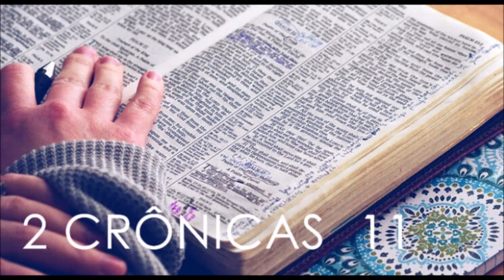BÍBLIA SAGRADA EM ÁUDIO | O LIVRO DE 2 CRÔNICAS - CAPÍTULO 11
"E este evangelho do Reino será pregado em todo o mundo como testemunho a todas as nações, e então virá o fim." - Mateus 24:14

¹ Vindo, pois, Roboão a Jerusalém, reuniu, da casa de Judá e Benjamim, cento e oitenta mil escolhidos, destros na guerra, para pelejarem contra Israel, e para restituírem o reino a Roboão.
² Porém a palavra do Senhor veio a Semaías, homem de Deus, dizendo:
³ Fala a Roboão, filho de Salomão, rei de Judá, e a todo o Israel, em Judá e Benjamim, dizendo:
⁴ Assim diz o Senhor: Não subireis, nem pelejareis contra os vossos irmãos; volte cada um à sua casa; porque de mim proveio isto. E ouviram as palavras do Senhor, e desistiram de ir contra Jeroboão.
⁵ E Roboão habitou em Jerusalém; e para defesa, edificou cidades em Judá.
⁶ Edificou, pois, a Belém, a Etã, e a Tecoa,
⁷ E a Bete-Zur, a Socó, a Adulão,
⁸ E a Gate, a Maressa, a Zife,
⁹ E a Adoraim, a Laquis, e a Azeca,
¹⁰ E a Zorá, a Aijalom, e a Hebrom, que estavam em Judá e em Benjamim; cidades fortes.
¹¹ E fortificou estas fortalezas e pôs nelas capitàes, e armazéns de víveres, de azeite, e de vinho.
¹² E pôs em cada cidade paveses e lanças; fortificou-as grandemente; e Judá e Benjamim pertenceram-lhe.
¹³ Também os sacerdotes e os levitas, que havia em todo o Israel, se reuniram a ele de todos os seus termos.
¹⁴ Porque os levitas deixaram os seus arrabaldes, e a sua possessão, e vieram a Judá e a Jerusalém, porque Jeroboão e seus filhos os lançaram fora para que não ministrassem ao Senhor.
¹⁵ E ele constituiu para si sacerdotes, para os altos, para os demônios, e para os bezerros, que fizera.
¹⁶ Depois desses também, de todas as tribos de Israel, os que deram o seu coração a buscarem ao Senhor Deus de Israel, vieram a Jerusalém, para oferecerem sacrifícios ao Senhor Deus de seus pais.
¹⁷ Assim fortaleceram o reino de Judá e corroboraram a Roboão, filho de Salomão, por três anos; porque três anos andaram no caminho de Davi e Salomão.
¹⁸ E Roboão tomou para si, por mulher, a Maalate, filha de Jerimote, filho de Davi; e Abiail, filha de Eliabe, filho de Jessé.
¹⁹ A qual lhe deu filhos: Jeús, Samarias e Zaã.
²⁰ E depois dela tomou a Maaca, filha de Absalão; esta lhe deu Abias, Atai, Ziza e Selomite.
²¹ E amava Roboão mais a Maaca, filha de Absalão, do que a todas as suas outras mulheres e concubinas; porque ele tinha tomado dezoito mulheres, e sessenta concubinas; e gerou vinte e oito filhos, e sessenta filhas.
²² E Roboão designou Abias, filho de Maaca, para ser chefe e líder entre os seus irmãos, porque queria fazê-lo rei.
²³ E usou de prudência, e de todos os seus filhos, alguns espalhou por todas as terras de Judá, e Benjamim, por todas as cidades fortes; e deu-lhes víveres em abundância; e lhes procurou muitas mulheres.

2 Crônicas 11:1-23